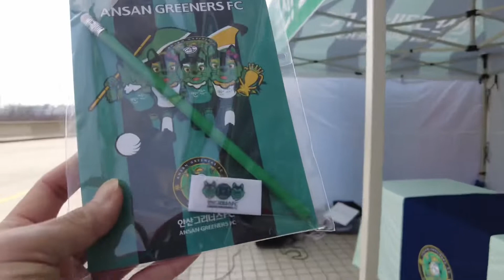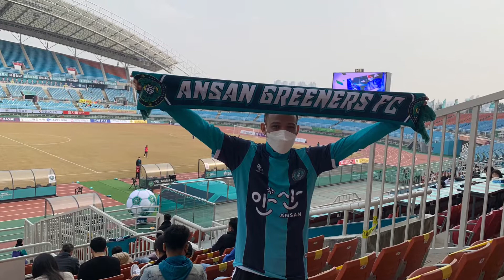Meski Kalah Tetap Support Asnawi || Ansan Greeners vs Gwangju FC